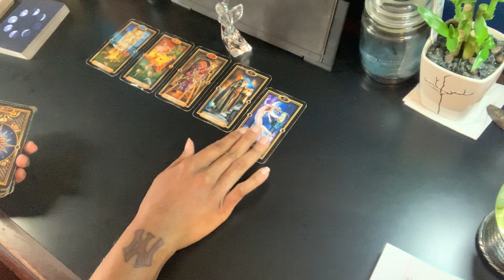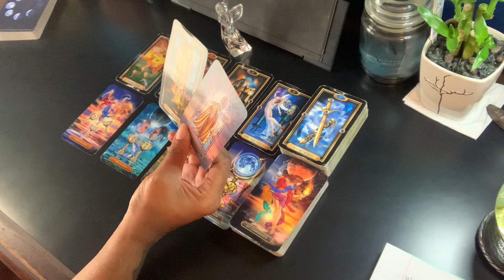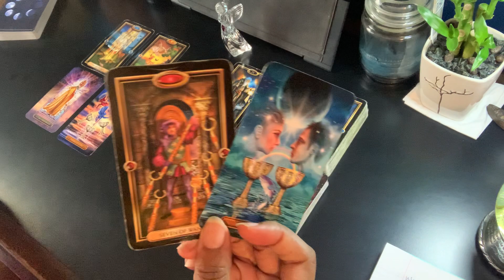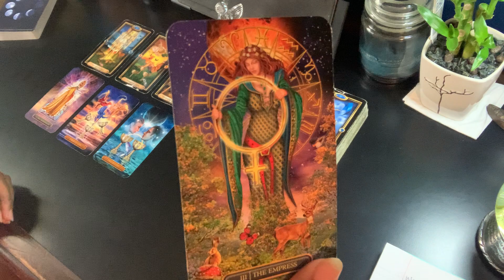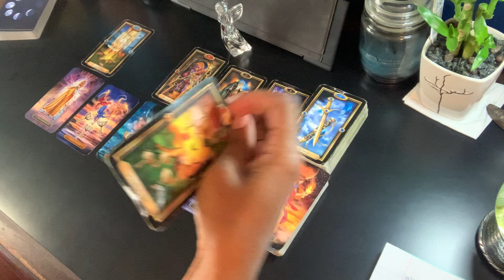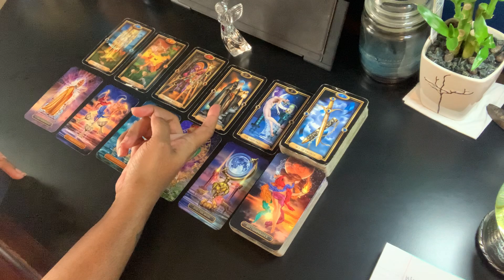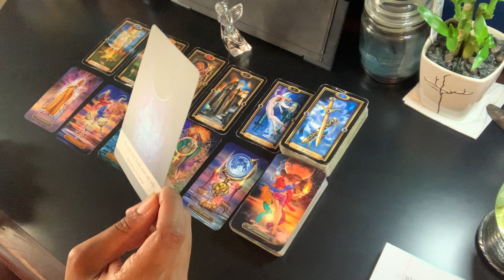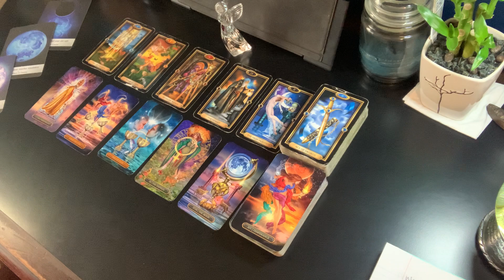Aries - You're going within to seek guidance | June 2021